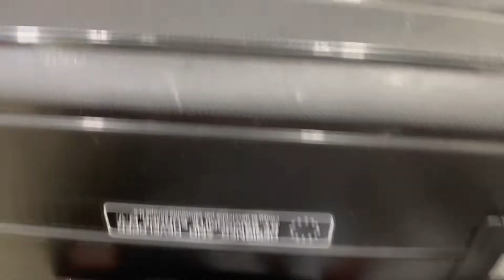Lego Architecture Build-Taj Mahal, India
Lego Architecture… Gift from papa … 2022 pieces.. 2 days… successfully completed by @burhanuddin_art_gallery …